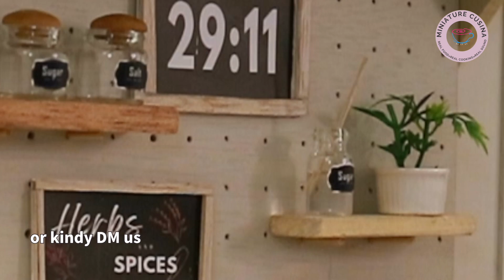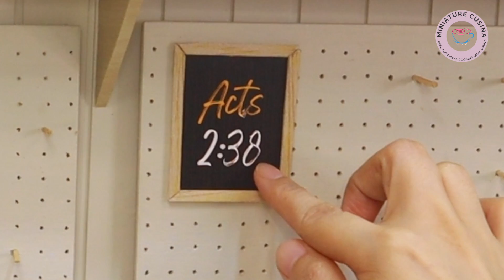Organizing MINI KITCHEN Miniature Cooking ASMR Mini KITCHEN TOY SET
🍽️ Welcome to Miniature Cusina! 🍽️

Where tiny food dreams come true! Let’s dive into the world of tiny tastes and creative cooking—one mini bite at a time and where cooking gets cute! 🍣✨

Experience the soothing sounds of sizzling pans, chopping, and gentle clinking of utensils as we bring these bite-sized to life. From mini burgers to pizzas and cakes

🌟 Love our miniature creations? 🌟
Support Miniature Cusina by using the SUPER THANKS feature! 🙏✨ Your generosity helps us keep creating fun and engaging content for you! 💖 Thank you for being an amazing part of our community! 🎨🍰

ABOUT US

Miniature Cusina is an online tiny cooking show that uses real ingredients to create edible miniature food, all prepared in a fully functional miniature kitchen. We started on March 17, 2015.
Please note that Miniature Cusina is not specifically intended for children, as we utilize actual kitchen tools and equipment, including fire, knives, and recipes.
Our mission is to reach people and share the joy and calmness that this unique cooking experience brings, as felt by the cook behind the mini kitchen.

Thank you so much for your continued support. God bless you all! ❤️